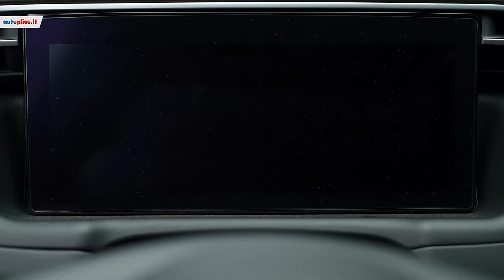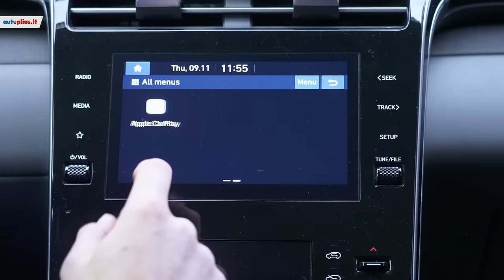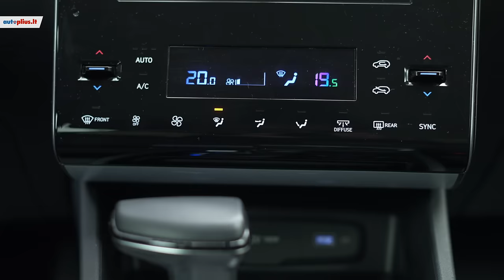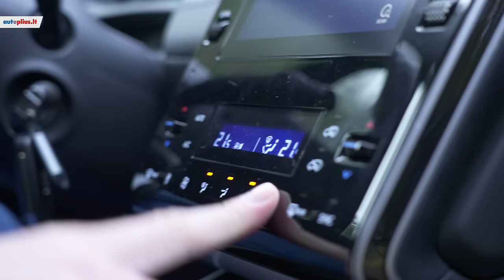Hyundai Tucson: kardinalūs pokyčiai į naudą?